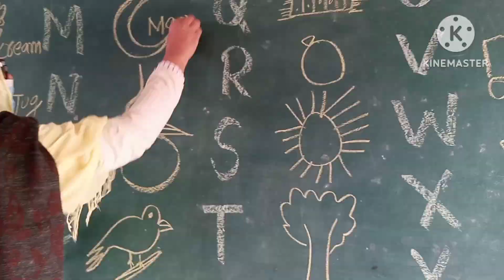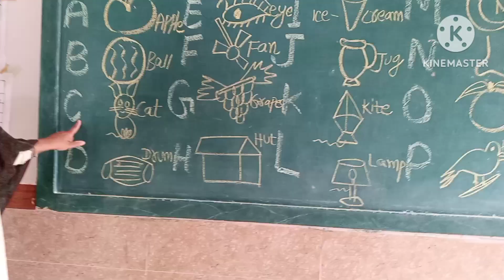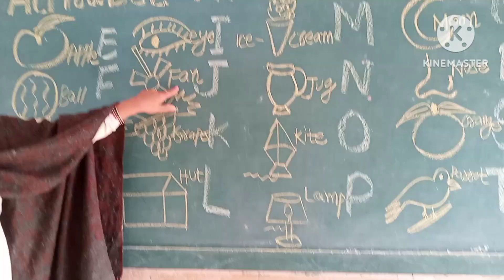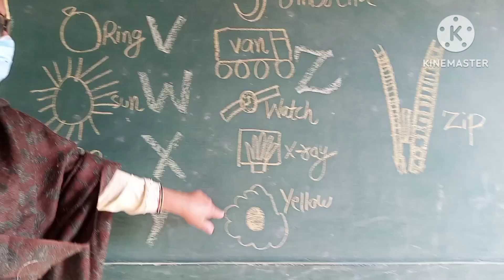Alphabet A To Z ||learn lesson activity fun song colors kindergarten english ||Alpha kids